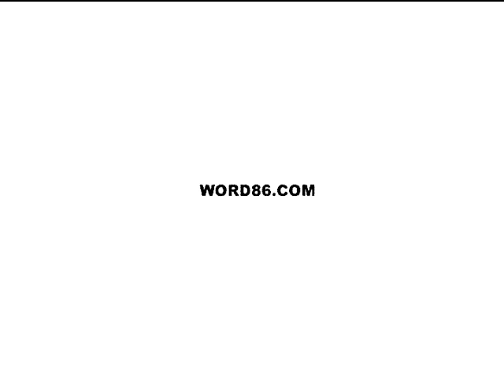STADIUMAGAZINE[C]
WORD86.COM
AL.W©